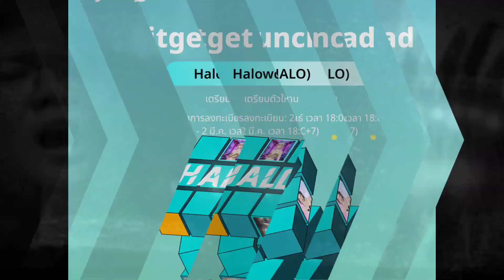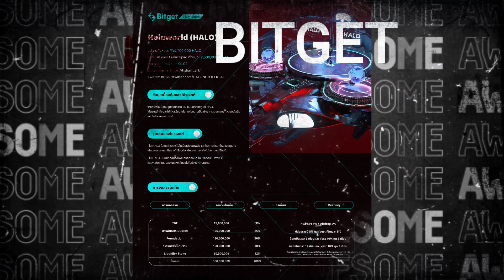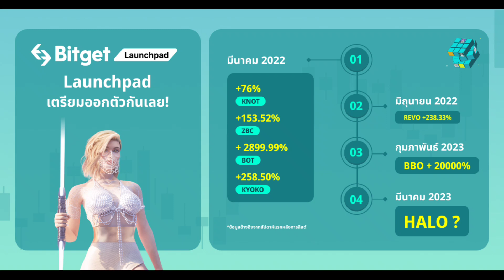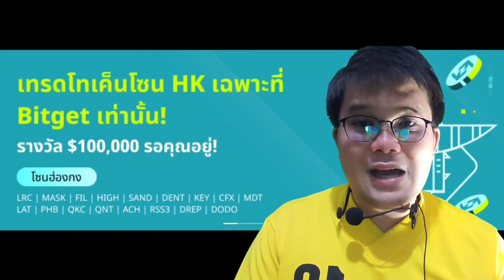HALOเหรียญ Metaverse ต้นน้ำตัวใหม่ !?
1. ระยะเวลาแคมเปญ: 31 ม.ค. - 28 ก.พ. 2023 ประกาศรายชื่อผู้ได้รับรางวัลทุกคนในวันที่ 28 ก.พ.

2. แคมเปญนี้มีให้เฉพาะผู้ใช้ในภูมิภาคเอเชียตะวันออกเฉียงใต้เท่านั้น

3. ยอดฝากสุทธิ = ยอดฝากทั้งหมดของบัญชี Futures - ยอดถอนทั้งหมด ระบบจะแจกจ่ายรางวัล 10 USDT ให้กับผู้ใช้ที่ได้ทำการเทรดครั้งแรกเท่านั้น

4. พฤติกรรมประสงค์ร้าย/โกง เช่น ใช้หลายบัญชีใน IP Address เดียวกัน จะทำให้หมดสิทธิ์รับรางวัล

5. ระบบจะแจ้งให้ผู้ใช้ที่ได้รับรางวัลทราบภายใน 7 วันหลังสิ้นสุดอีเวนต์เพื่อให้มาเคลมรางวัล

6. ผู้ใช้ที่เข้าร่วมทุกคนต้องปฏิบัติตามเงื่อนไขการให้บริการของ Bitget อย่างเคร่งครัด

7. Bitget ขอสงวนสิทธิ์ในการตีความขั้นสุดท้ายเกี่ยวกับอีเวนต์นี้